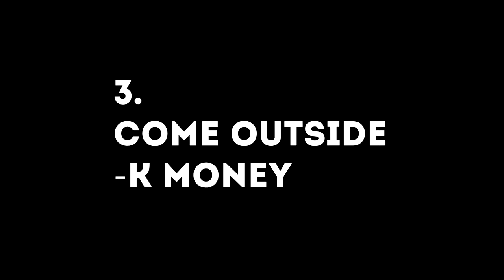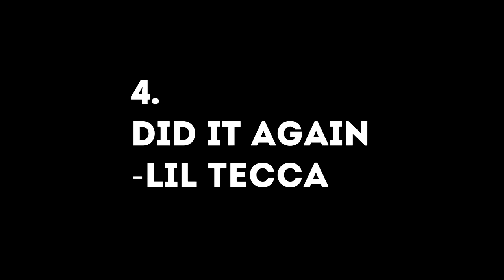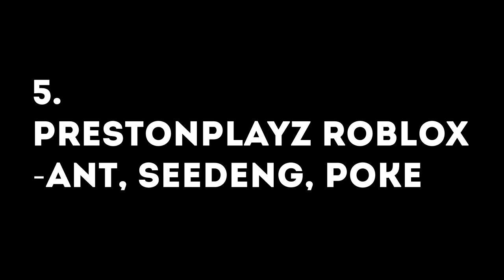100% Proof Free smoke goes with every song.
Free smoke by road runner
road runna
road runner free smoke
free smoke
from the other side
for the other side
same thing
free smoke free smoke